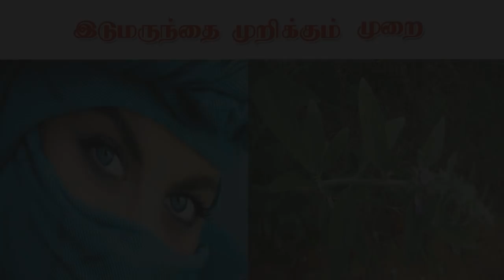வசியமருந்து முறிவு - VasiyaMarunthu Murivu - Siththarkal Ulagam